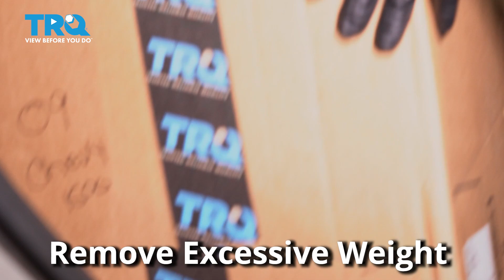How to Replace Headlight 2005 2010 Chrysler 300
This video shows you how to install a headlight on your 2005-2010 Chrysler 300. Over time, headlight lenses become dull and hazy. You'd be surprised how much that affects your night time visibility! Replacing your headlight assembly is an easy way to improve safety and appearance on your vehicle.

This repair was done on a 2005 Chrysler 300 C 5.7L Sedan 4-Door RWD Automatic and the process should be similar on the following vehicles:
2005 Chrysler 300
2006 Chrysler 300
2007 Chrysler 300
2008 Chrysler 300
2009 Chrysler 300
2010 Chrysler 300

• Pliers
• 1/2 Inch Ratchet
• Safety Glasses